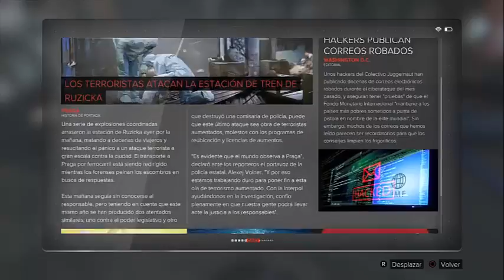Deus ex Mankind Divided Explorando